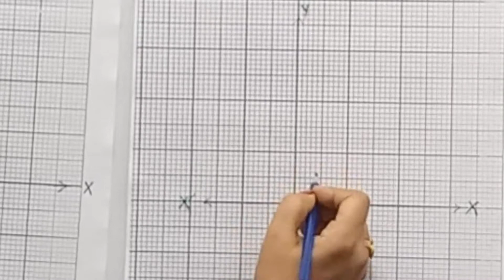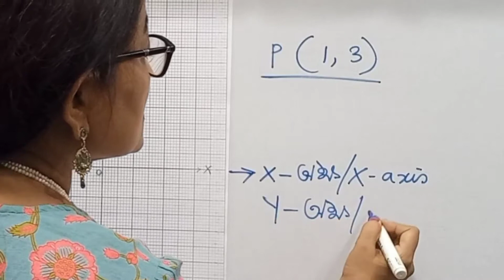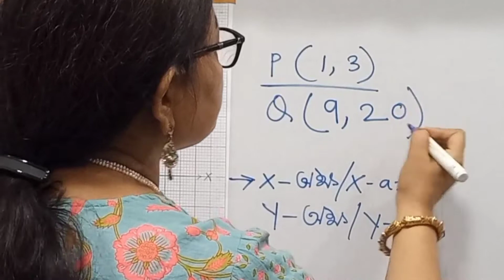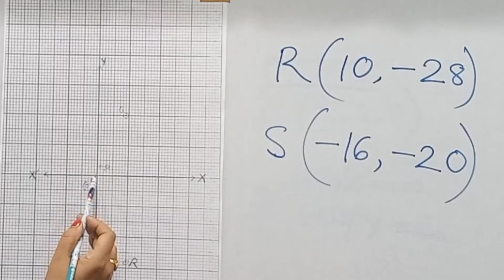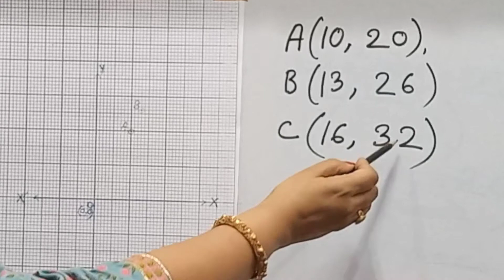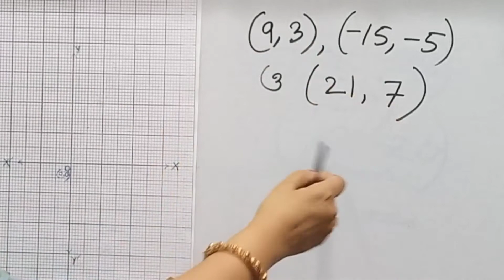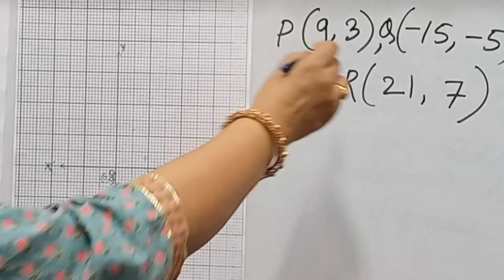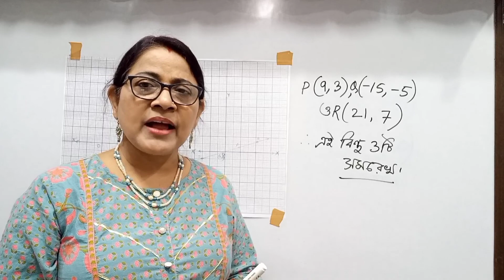How to draw any graph |graph আঁকা শেখো : Part-1|class-7&8 | Maths Sutapa